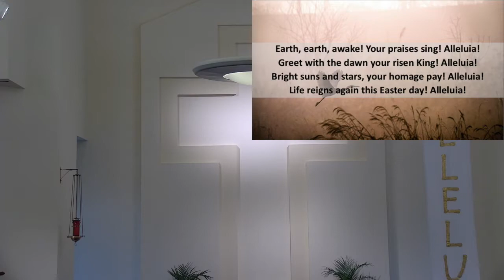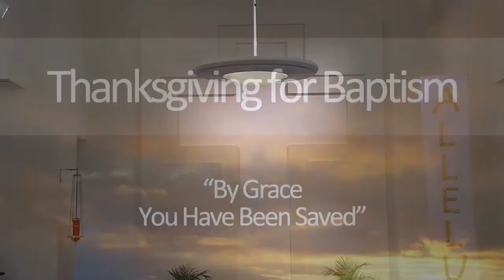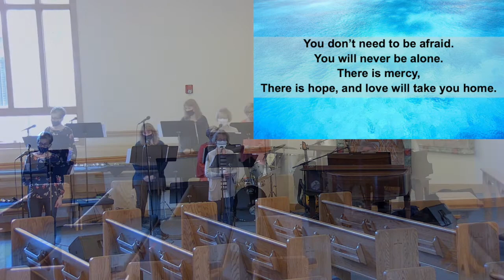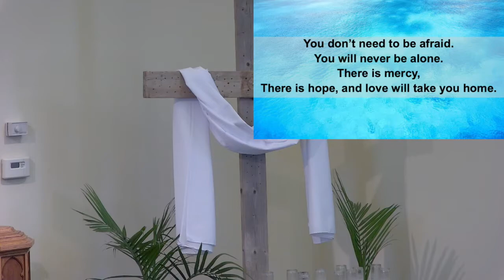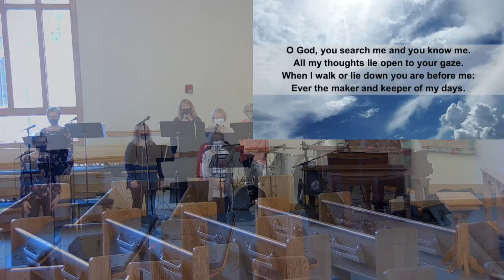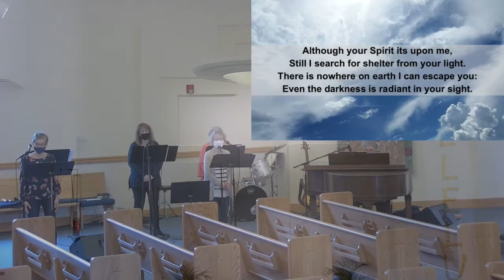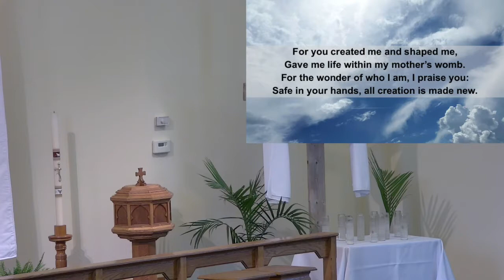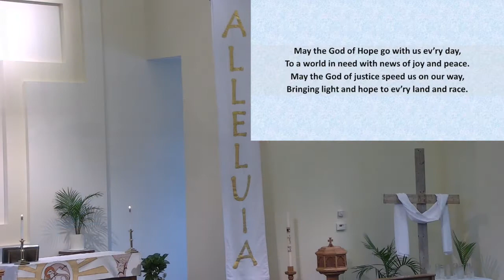Evening Prayer, May 19, 2021, 7:00 p.m.